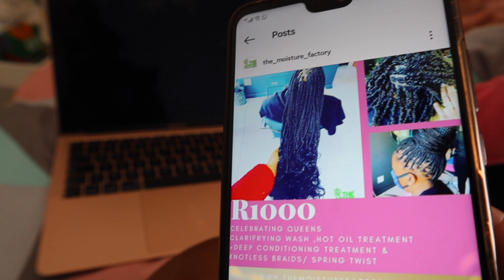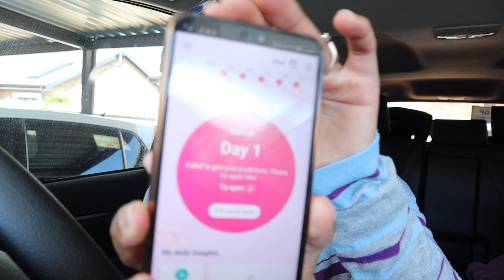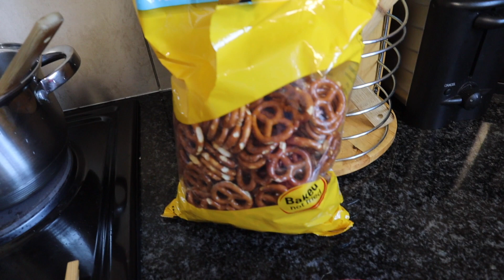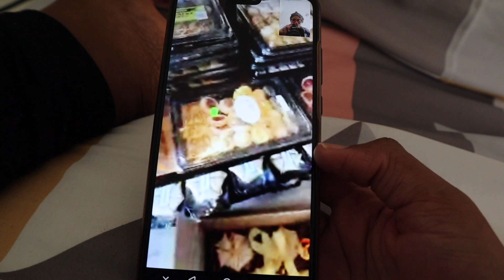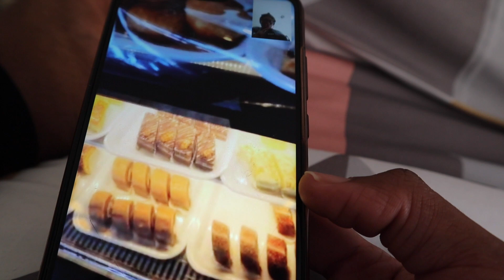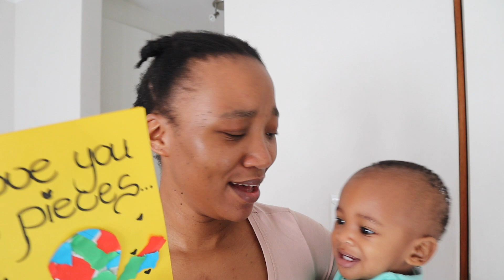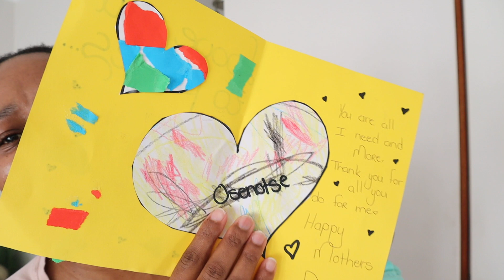A Day In The Life Vlog: Spend The Day With Tlotjo & I | Dimpho Maponyane | South African Youtuber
**Open me in 1080HD**

Hey guys,

Dimpho